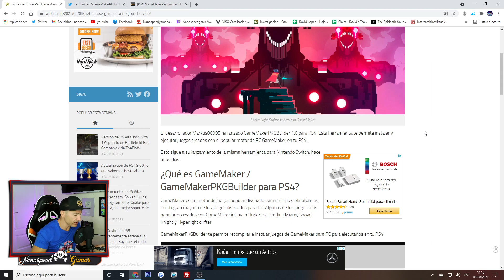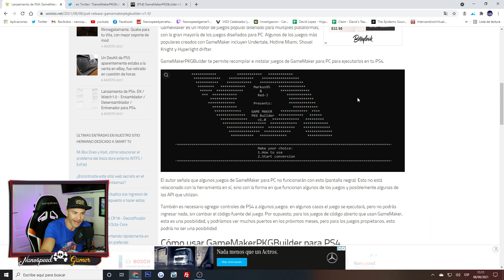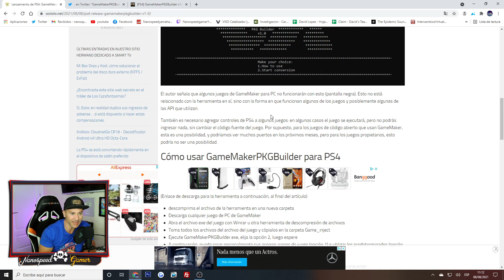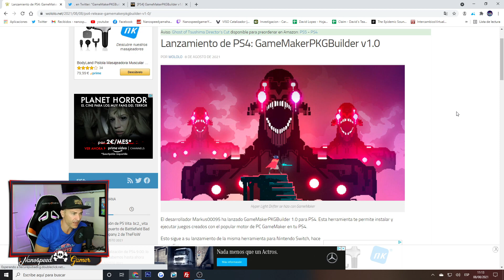MONTON de NUEVOS juegos GRATIS que se Vienen para PS4 con GameMaker para PS4 7.55 e inferior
Se VIENEN muchos Juegos GRATIS para PS4 con el nuevo GAMEMAKER
Te avisaré CORRIENDO!

Que Juego es el Video de la INTRO?